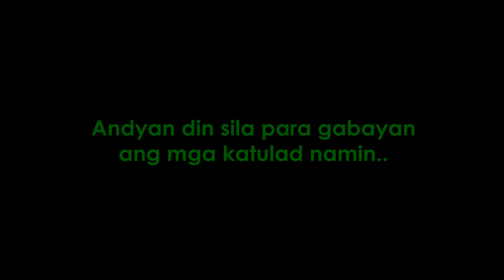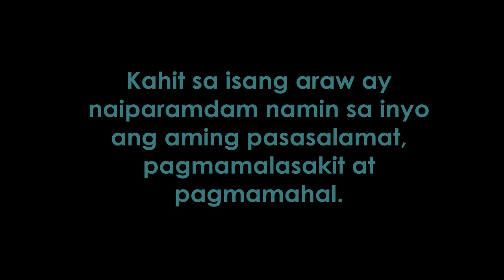TEACHERS APPRECIATION MONTH DOCUMENTARY G8 OSORIO